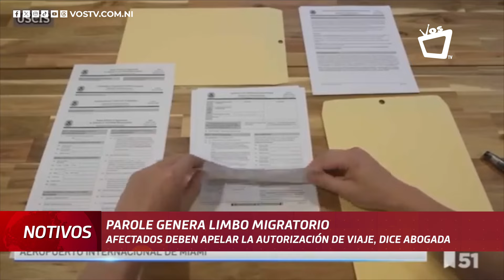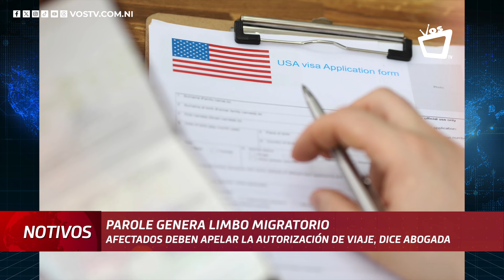Beneficiados del parole enfrentan limbo migratorio por autorización de viaje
Pese a que el Departamento de Seguridad Nacional de EE.UU. (DHS, por sus siglas en inglés) aseguró que los migrantes beneficiados con el parole humanitario con documento ATA aprobado podrían trasladarse a ese país sin ningún inconveniente, la abogada afirma que a varios ciudadanos que asesoró en estos días les fue revocada esta orden.